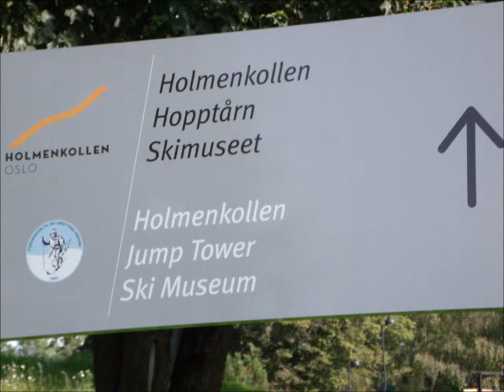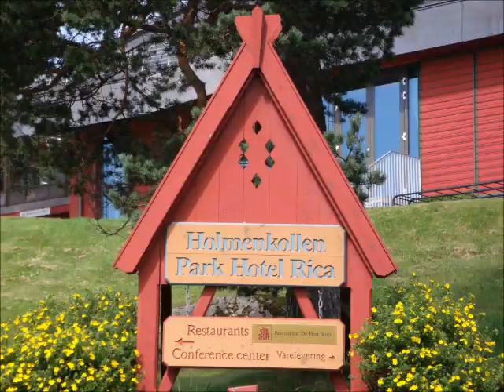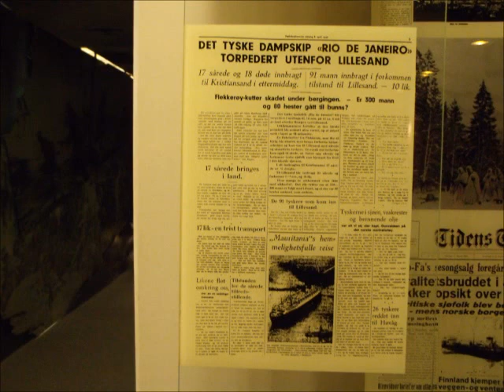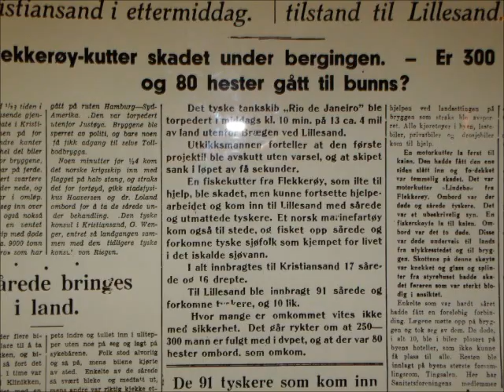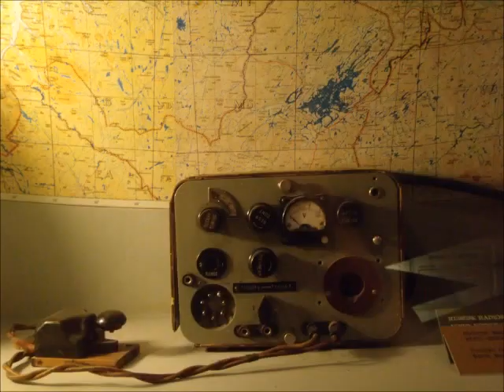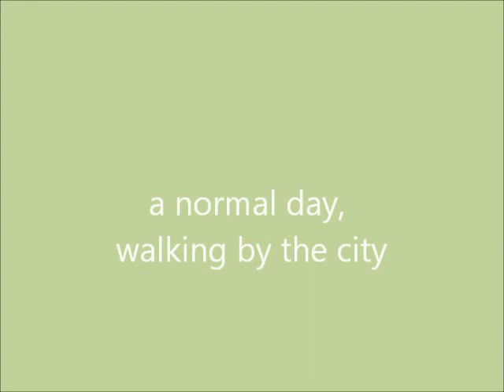Some days in Oslo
I have made some photos of Oslo. I have been in Norway during 20 days. This video has just some photos. I will upload other videos with more photos.